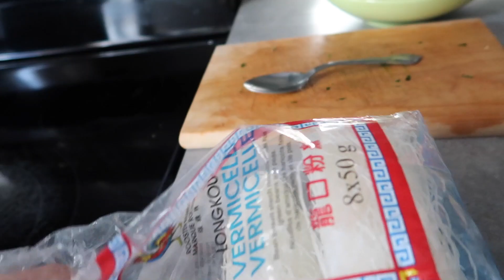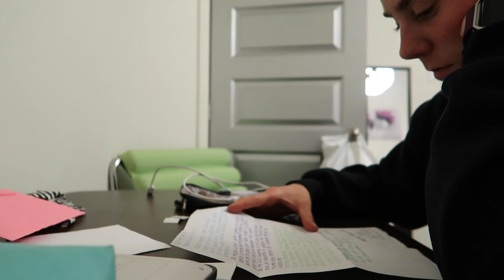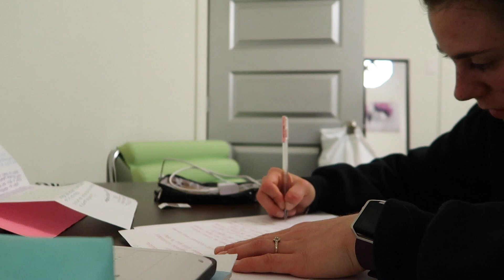Ça me choque! [28 avril 2017]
28 avril 2017

Aujourd'hui je vous parle d'un moment plate que j'ai vécue en lisant vos commentaires... Je vais au club de marche et chez l'esthéticienne en pm ! Je vais au gym églement. Je fais ma fameuse soupe le soir hihi. Excusez-moi si j'en reviens pas j'arrête pas dans parler dans le vidéo, mais je pouvais pas croire ce que je lisais !